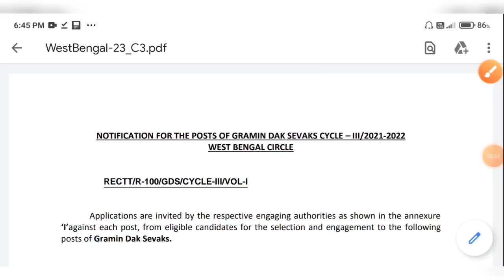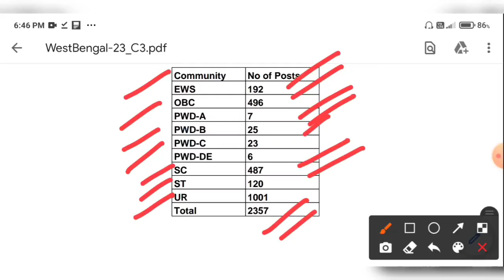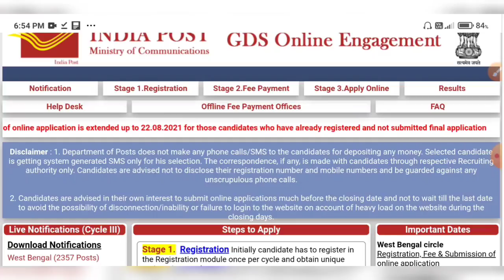রাজ্যে পোস্ট অফিসে GDS নিয়োগের ফর্ম ফিলাপের শেষ তারিখ বাড়ানো হল🔥WB Post GDS Apply Last Date Update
WB Postal GDS Form Fill up last date